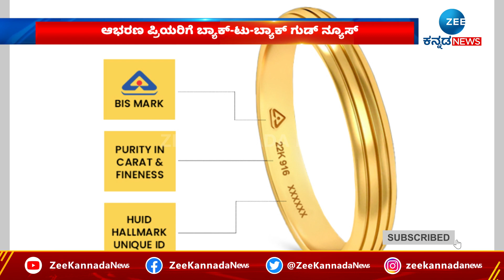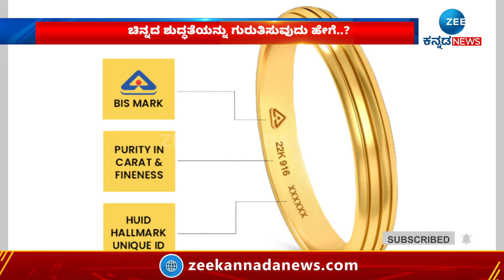Gold Rate | ದಿಢೀರ್‌ ಕುಸಿತ ಕಂಡ ಚಿನ್ನ-‌ ಬೆಳ್ಳಿ ಬೆಲೆ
ಚಿನ್ನ ಮತ್ತು ಬೆಳ್ಳಿ ಖರೀದಿಸಲು ಯೋಜಿಸುತ್ತಿರುವ ಇಂದು ಒಳ್ಳೆಯ ಸುದ್ದಿ ಇದೆ. ಯಾಕೆಂದ್ರೆ, ಚಿನ್ನದ ಬೆಲೆಯಲ್ಲಿ ಹಿಂದೆಂದೂ ಸಂಭವಿಸಿರದಷ್ಟು ದಿಢೀರ್ ಕುಸಿತ ಕಂಡುಬಂದಿದೆ. ಸದ್ಯ ದೇಶದಲ್ಲಿ ಈ ಎರಡು ಲೋಹಗಳ ಬೆಲೆ ಹೇಗಿದೆ ಅಂತ ನೋಡೋಣ ಬನ್ನಿ.